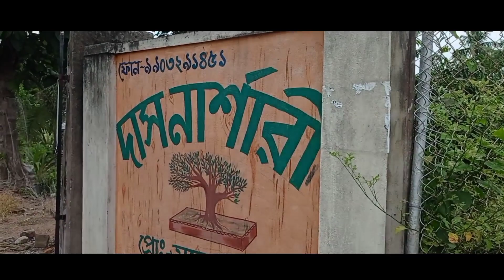Biggest Nursary In Chandannagar Hooghly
Das Nursery
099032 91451